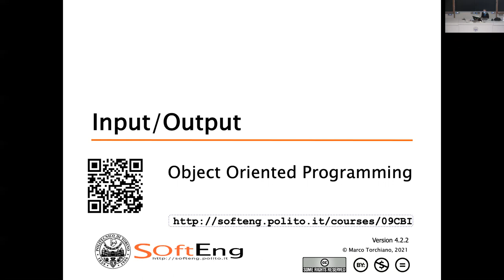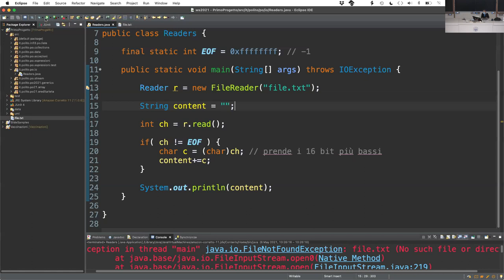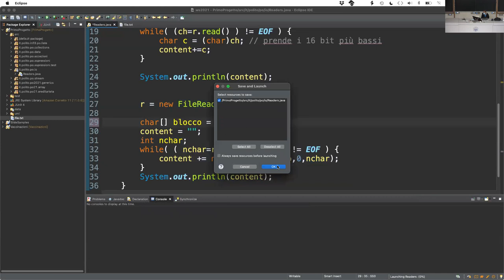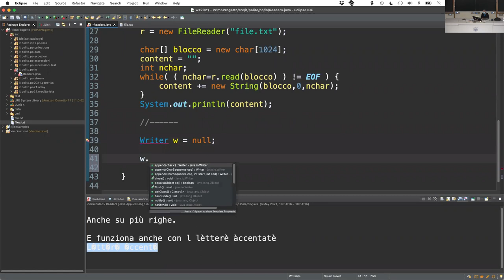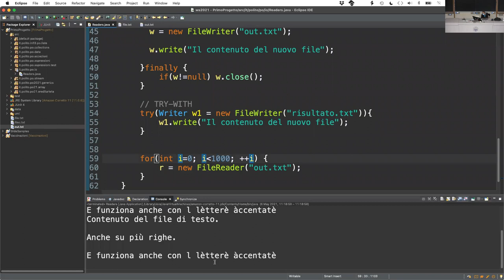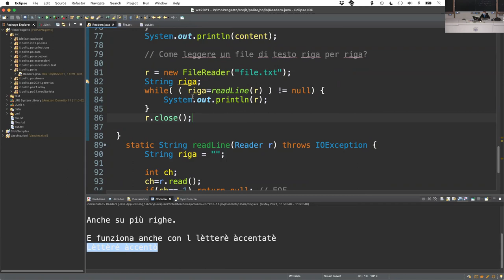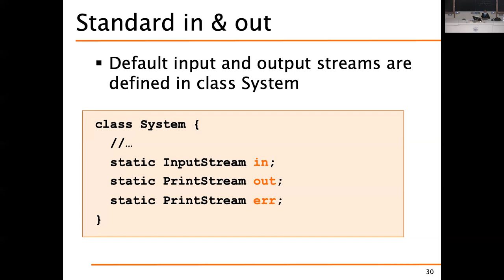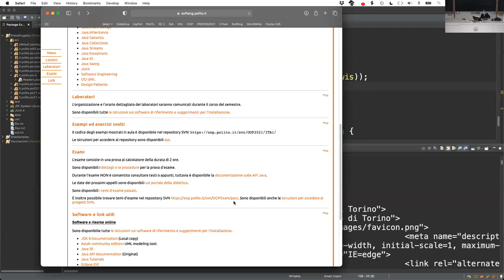PO 2021 - Lezione del 6 Maggio - Input/Output